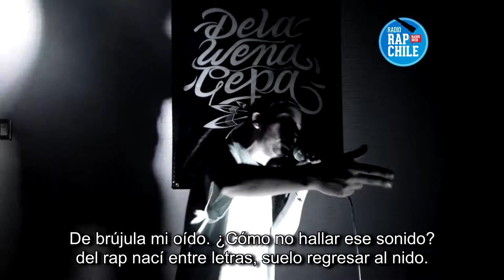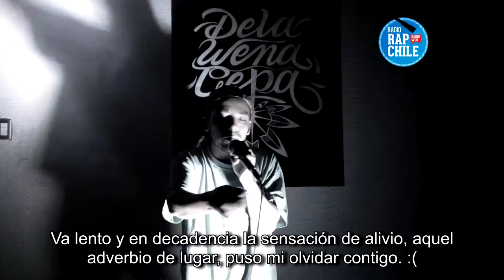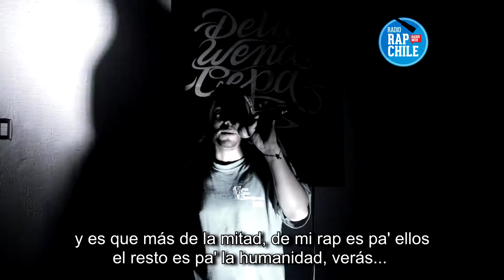BISHO - Destrosamples [Directo en Radio Rap Chile]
Presentación en vivo, audio directo en Radio Rap Chile!!